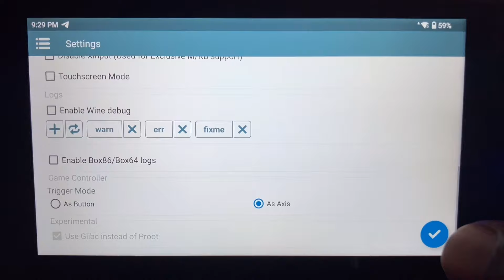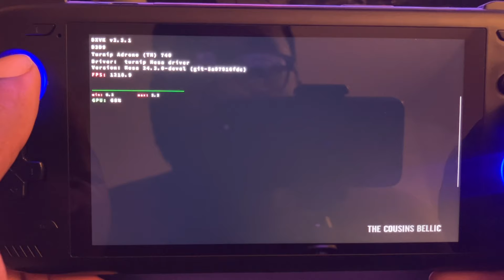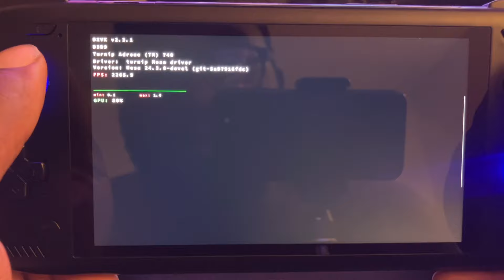GTA 4 (Winlator frost 7.1.1) on Ayn Odin 2 pro